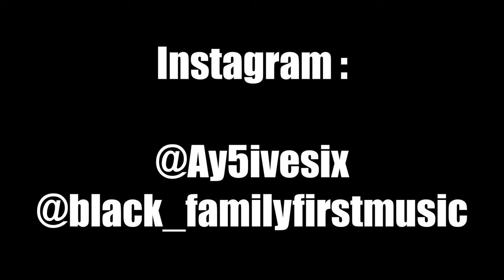Ay5iveSix -Sucka freestyle ( Family First Muzic) ( sexy red shake ur dreads beat )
Ay5ive6ix -Sucka freestyle (BFFM) check Instagram @black_familyfirstmusic